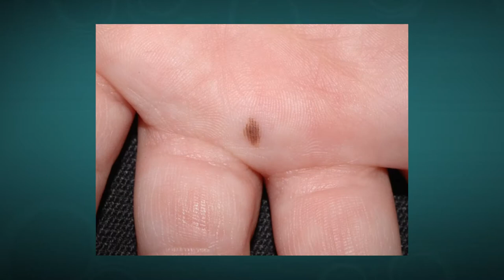What does birthmarks means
In this issue of informative videos on the channel «Hello Answer» we will give the answer to the question «what does birthmarks means?»